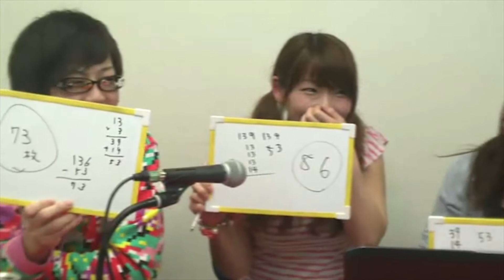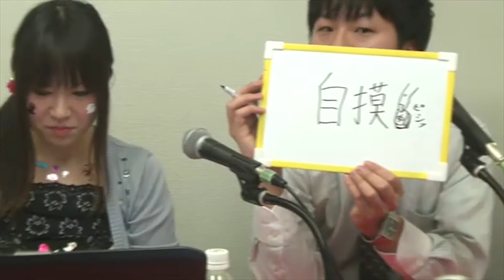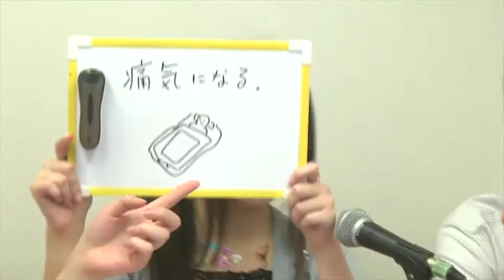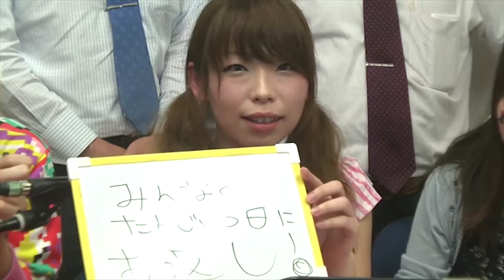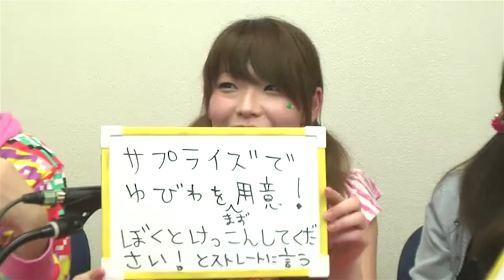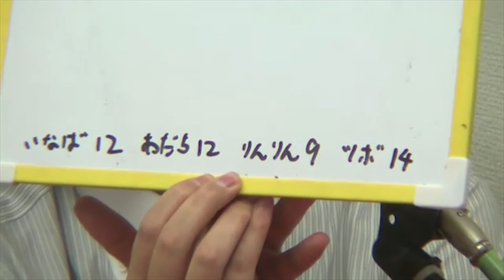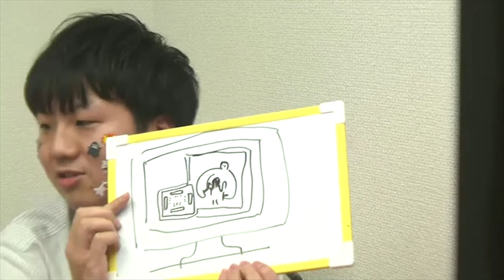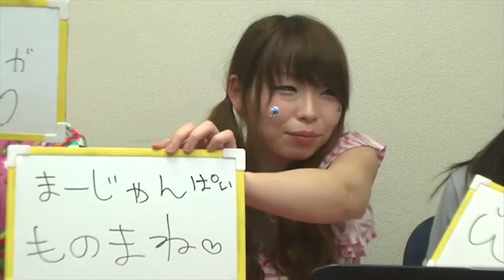【麻雀】りんりんのお悩み相談室☆【フリーバ＆ツボック＆安達瑠理華】:2/2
※この動画は過去にニコニコ生放送されたものをアップしています。

日本プロ麻雀協会の三添りんプロのお悩み相談室！
りんりん室長が悩める子羊ちゃんのために一肌脱いじゃいます！

この放送では、皆様からお悩みのおてまみを募集。
そのお悩みを、りんりん室長がバッチリ解決!!するかも、しないかも…

今回もRMUの安達瑠理華プロが敏腕助手として登場！
今回は、マースタでおなじみ稲葉プロと坪川プロがゲスト助手として登場！
なーんかイマイチ頼りになるのかどうなのかわからないこの二人。その実力やいかに！？

悩みなんかねーよ！というアナタも大丈夫！
普通のおてまみも大歓迎です！四人へのご質問もお待ちしています♪

さあ、下記メールフォームで、りんりん室長にどんどん相談＆質問しよう！

 【番組へのお便りはこちらから】
PCの方

【出演予定】
三添りん（日本プロ麻雀協会）
安達瑠理華（RMU）
稲葉翔大（日本プロ麻雀連盟）
坪川義昭（日本プロ麻雀協会）